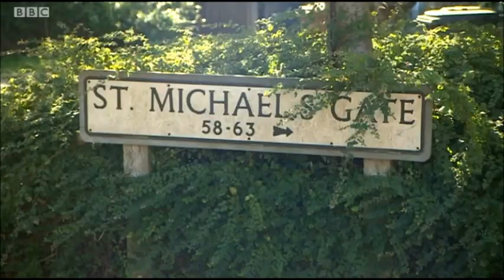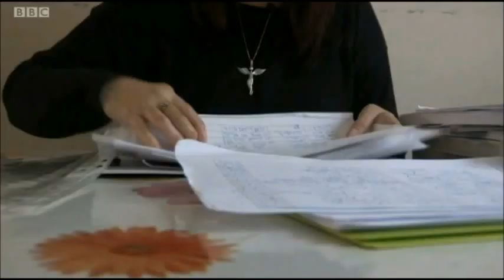StMichaelsGateSaga - Look East 211116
BBC Look East, finally managed to make contact with the estate agents, Stef & Philips, who are involved in moving out local residents in Parnwell, in order to replace them with temporary homeless individuals.